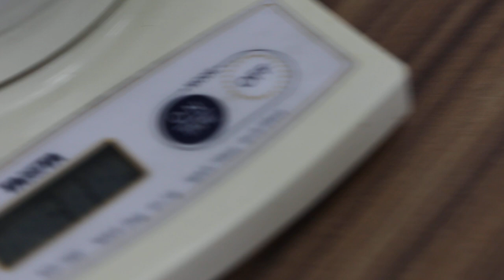A hamster has smelly urine Pt 2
Sunday Apr 5, 2015. The hamster has smelly urine and is warded one day. This hamster could have been bullied by the bigger sibling. Follow up with the owner in the next 3 days - less smelly urine. Has improvement, the owner sms me.